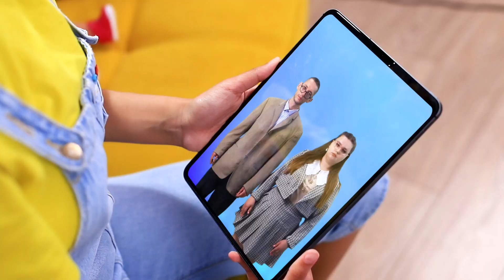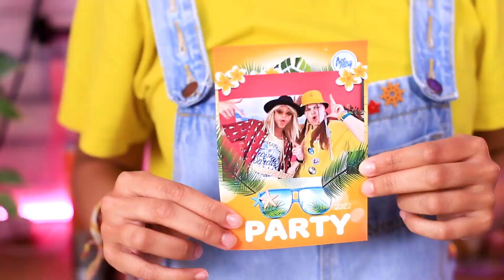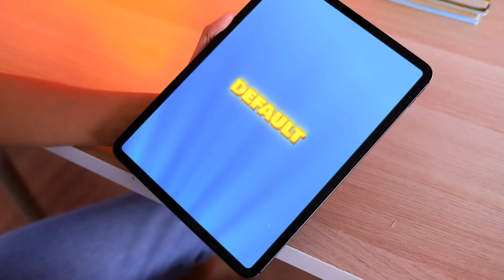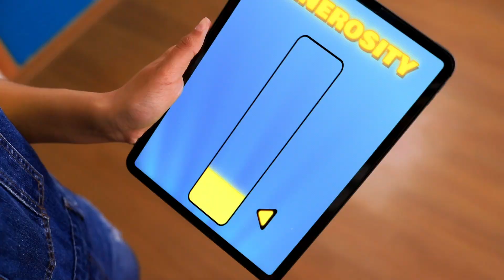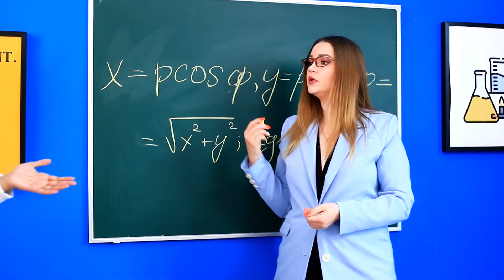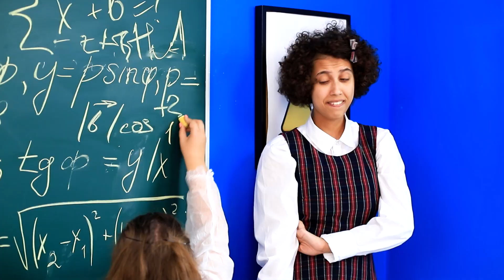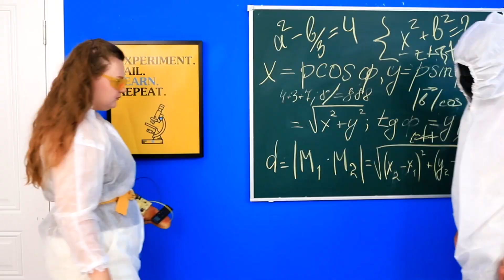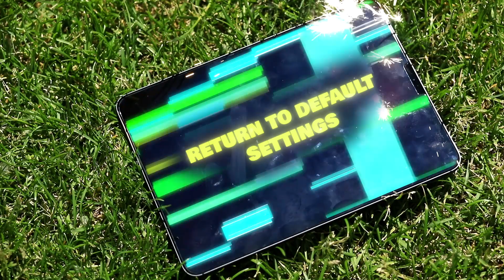I Build My Parents / Parents Factory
The children from the orphanage all have the same dream, to have a mom and dad for everyone. Today we will show you an interesting story about Alex and the realization of her dream)